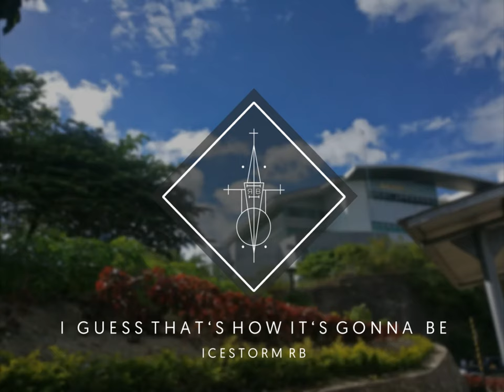[Rock] icestorm rb - I Guess That's How It's Gonna Be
Wanted to make more music with all this time I have ignoring assignments. Still hunkered  down at home and leaving the house has become harder than ever. I felt like making another rock track so here it is I guess.

Copyrights:
This song is not for sale or anything. If you want to use this instrumental on a project, just give credit and add a link to this video. If you're singing over this, just add "(prod. by icestorm rb)" in the title of your piece.